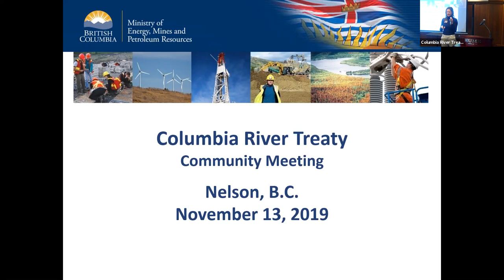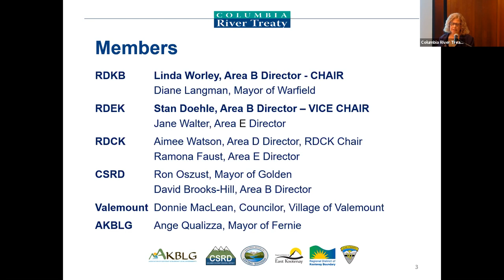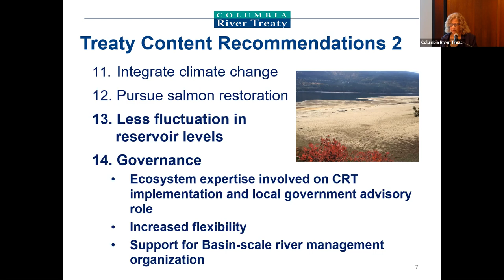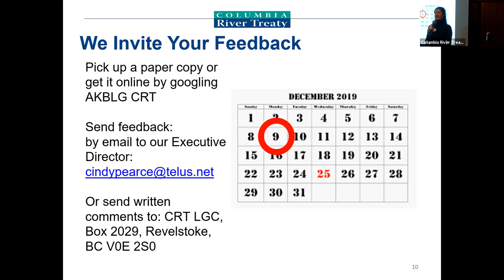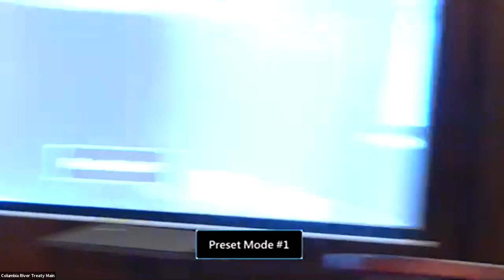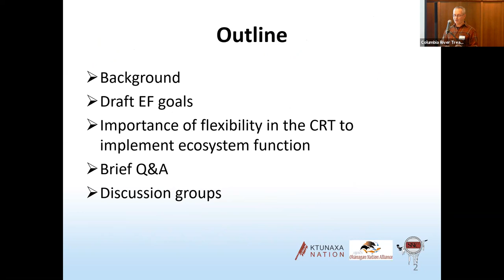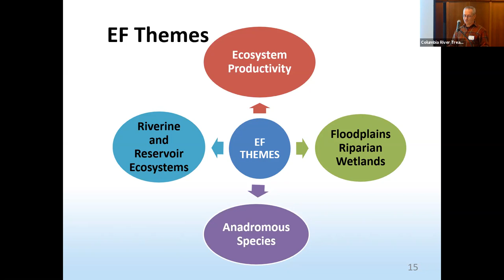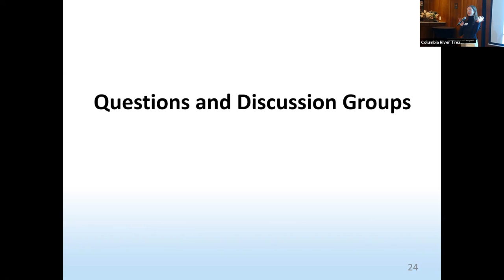Columbia River Treaty Community Meeting, Nelson, BC, Nov. 13, 2019, Part 1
At this meeting, local residents had a chance to engage and hear updates on the current Canada-U.S. Columbia River Treaty negotiations, Indigenous Nations-led work to address ecosystems and salmon reintroduction in the upper Columbia Basin, and work the Province is doing to address key community interests related to the Treaty.

The Columbia River Treaty is a transboundary water management agreement ratified in 1964. Canada and the United States are currently in negotiations to discuss modernizing the Treaty.  In addition to providing an update on these negotiations, the Genelle meeting (one of a series of 12 happening across the Columbia Basin this fall) was meant to share progress that is being made to address some of the key issues the Province has heard from Columbia Basin residents since engagement began in 2012.

To learn more about the Columbia River Treaty, including summaries of past public input,